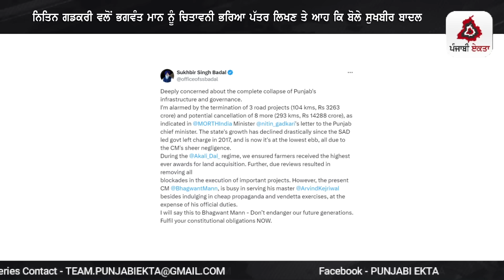Punjabi News | ਪੰਜਾਬ ਦੀਆਂ ਵੱਡੀ ਖਬਰਾਂ | Punjabi News Today - 11 August 2024 | Punjab Diya Khabra